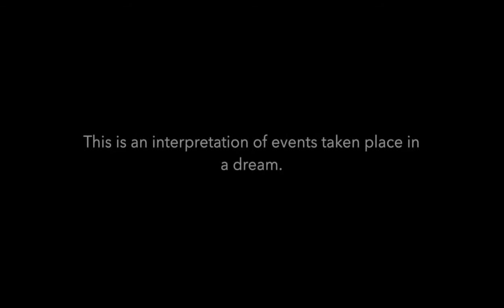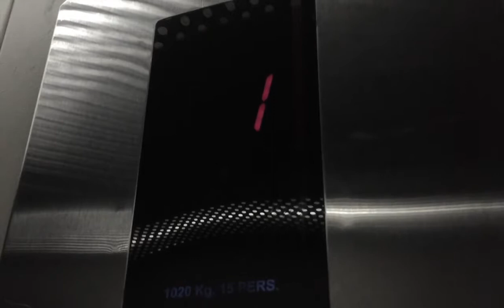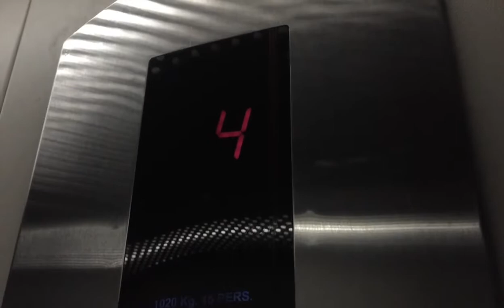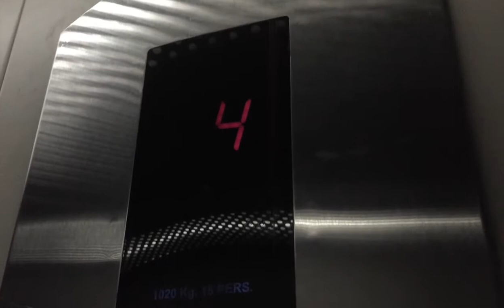Let's Play Short Film